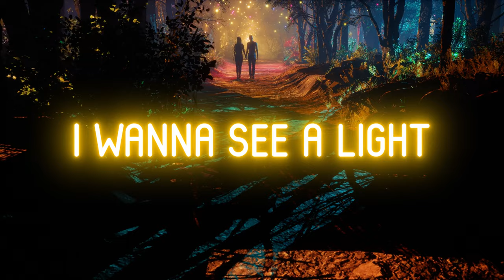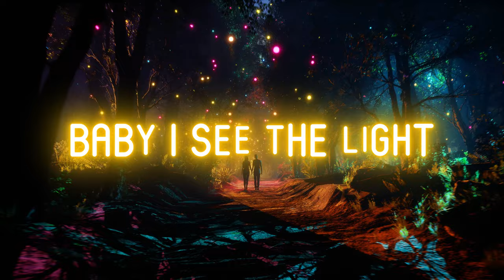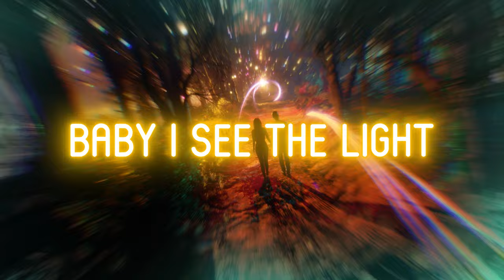Neil Sircar, Arvenius & LostVolts ft. Jordan Grace - See The Light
Neil Sircar, Arvenius & LostVolts - See The Light [OUT NOW]